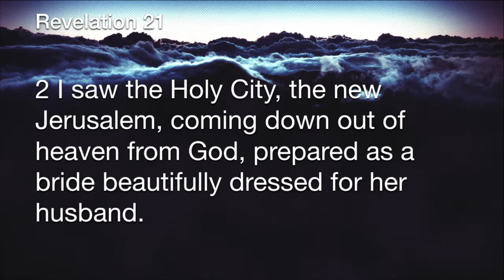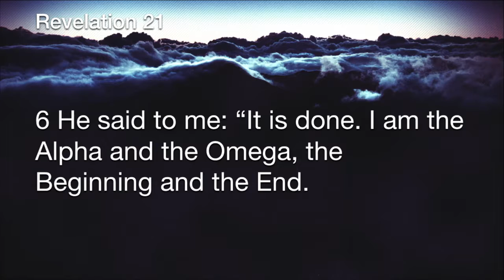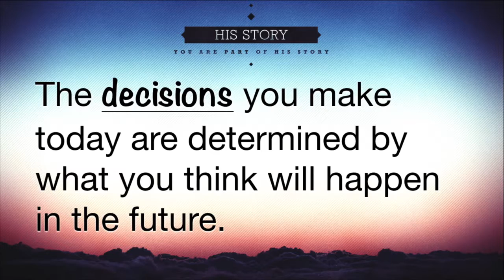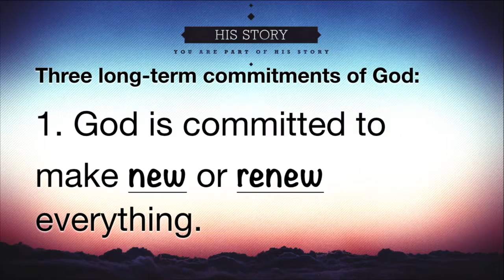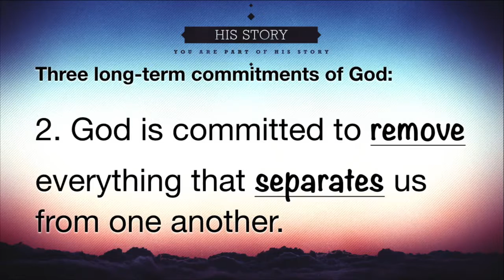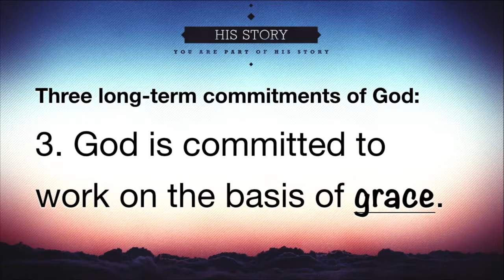His Story Part 6 - All New Things